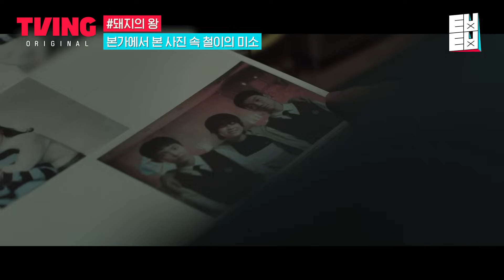[돼지의왕/12화] 황경민 복수의 시작이자 끝, 정종석